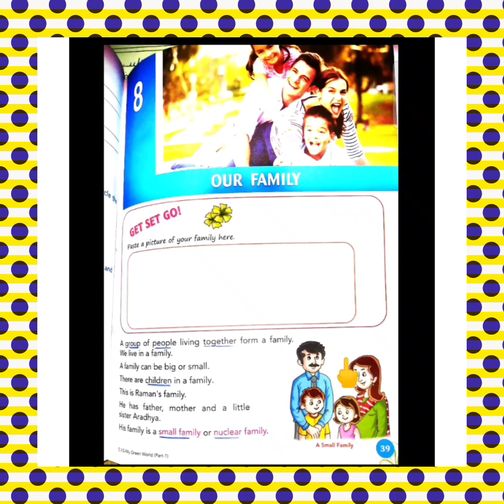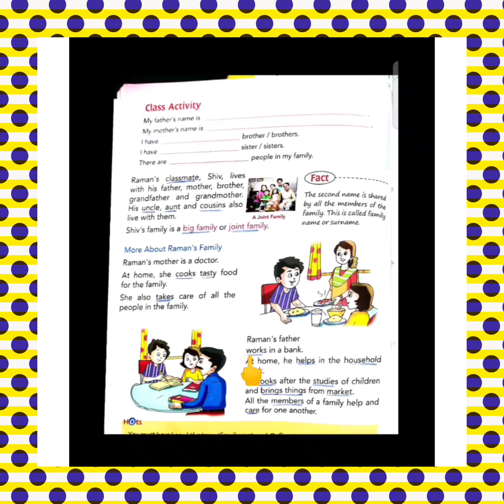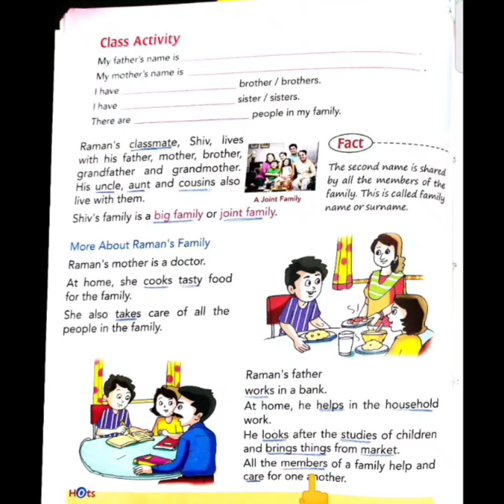Class-1 EVS Ch-8 OUR FAMILY, Small Family, Nuclear Family, Big Family ,Joint Family.